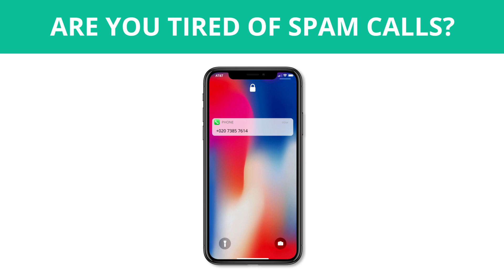GA spam animation 1920x1020 14s